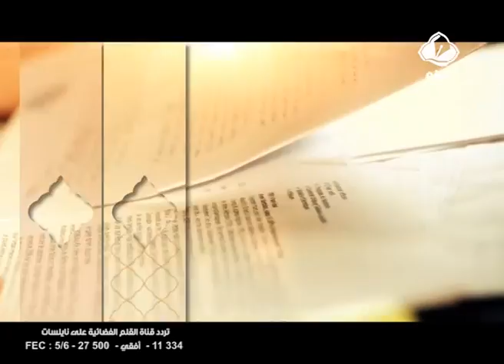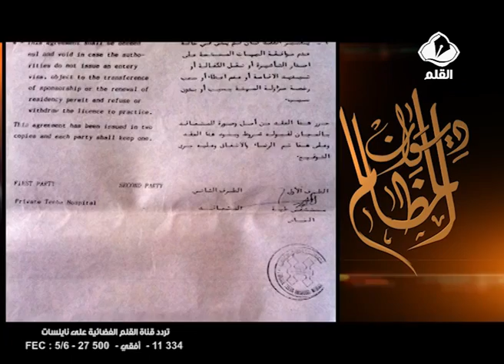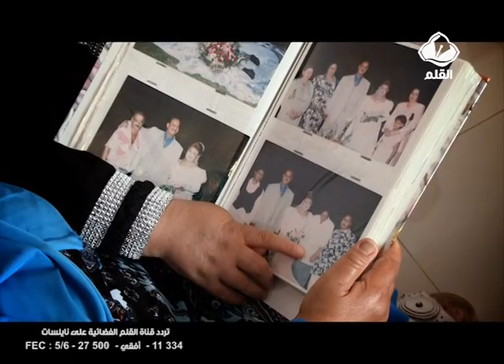ديوان المظالم الحلقة 20